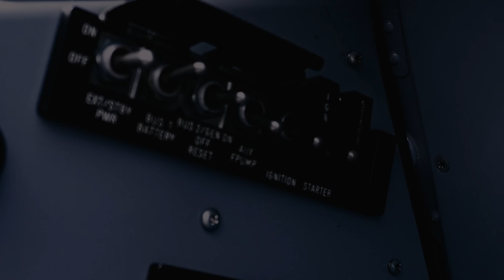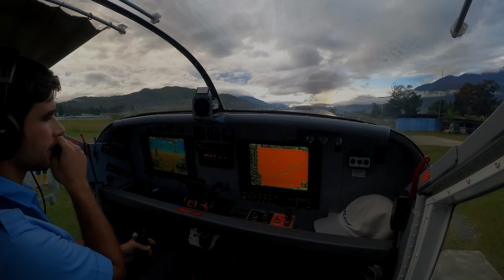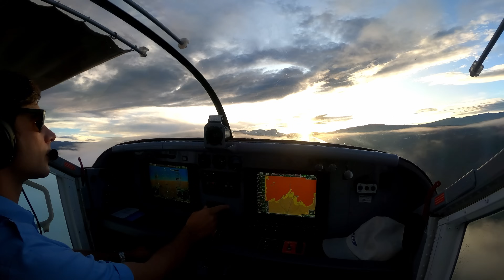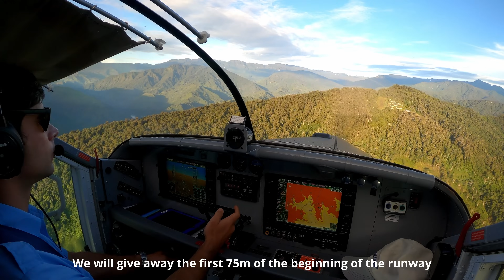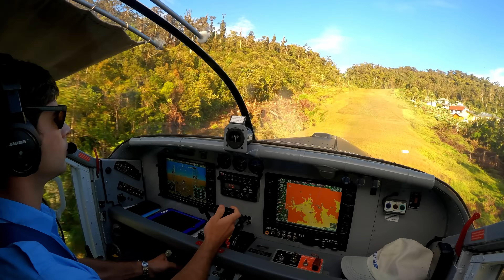Papua Bush Pilot: Landing & Taking Off on a Mountain Strip. Pilatus Porter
The flight takes place in the mountains East of Wamena. The village is called Salema. The Runway is 210m "short" and very steep at the top. It has a bump in the first third and we aim to land on that transition.

If you like the content consider supporting my channel by becoming a member on YouTube.